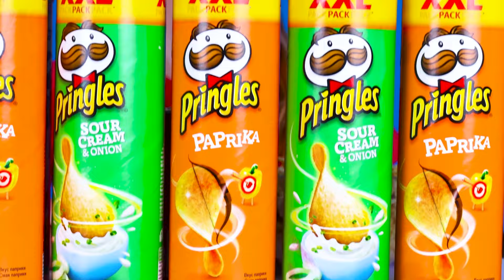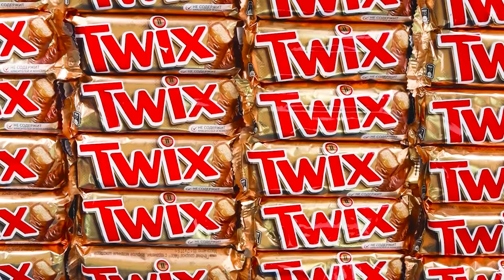אתגר 100 שכבות של מזון | טריקי מטבח מדהימים HAHANOM Challenge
מנות ענק של אוכל מחכות לכם! הצטרפו איתנו לאתגר החדש!